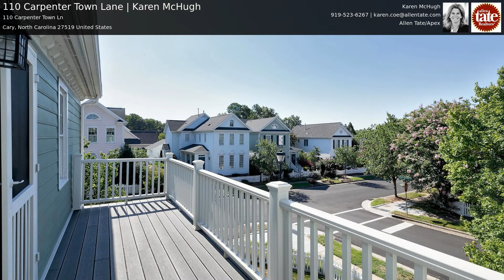110 Carpenter Town Lane | Karen McHugh